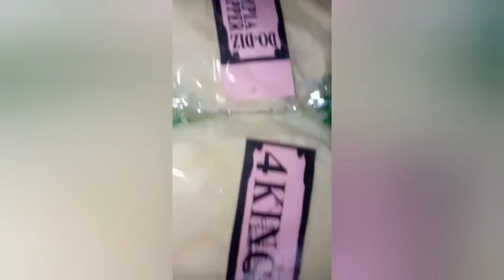Lumpia Wrapper made from Valencia City Bukidnon